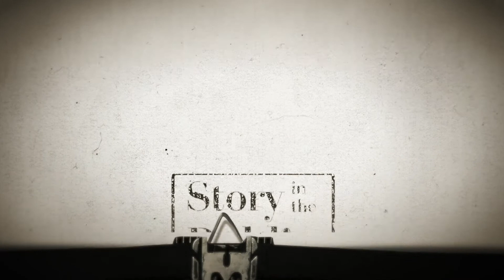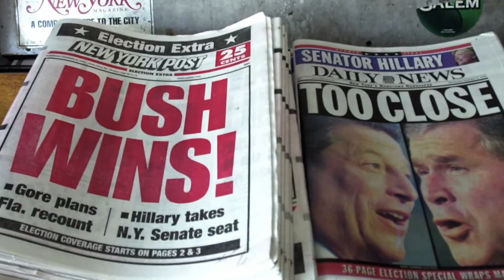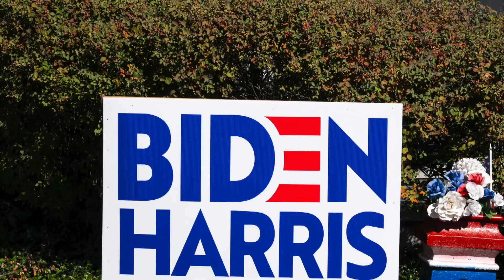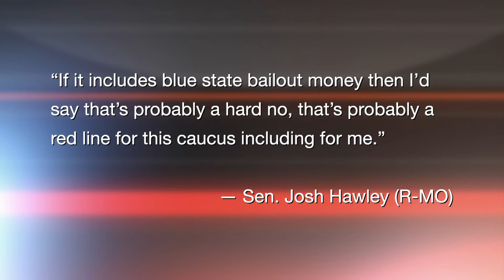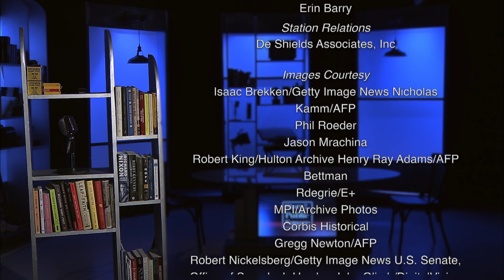November 23: Lee Drutman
America’s founders feared the rise of political factions that would pit Americans against Americans.  Lee Drutman warns that the founders’ greatest nightmares have come true and threaten the health and welfare of our republic.

Dr. Lee Drutman is a senior fellow in the Political Reform program at New America.  He is the author of “Breaking the Two-Party Doom Loop: The Case for Multiparty Democracy in America” and “The Business of America is Lobbying,” winner of the 2016 American Political Science Association's Robert A. Dahl Award, given for "scholarship of the highest quality on the subject of democracy."  He is also the co-host of the podcast “Politics in Question,” and writes for the New York Times, Vox, and FiveThirtyEight, among other outlets.